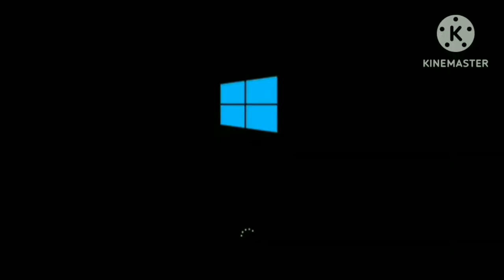The History of Old Gaumont UPDATED